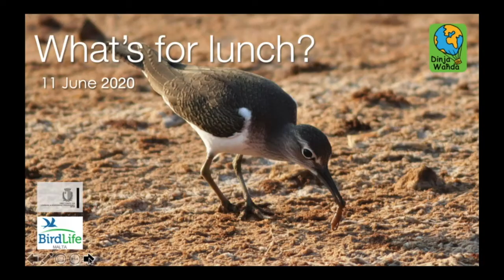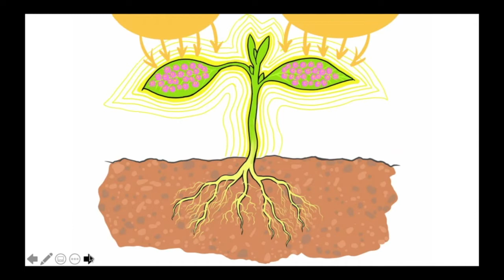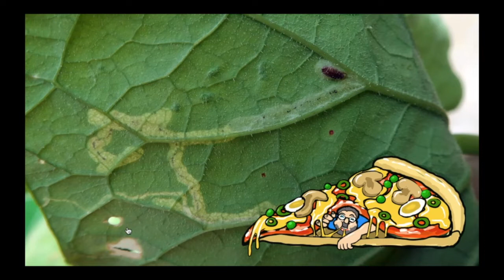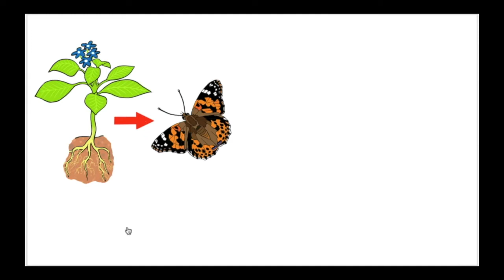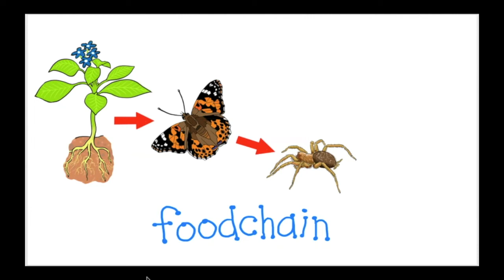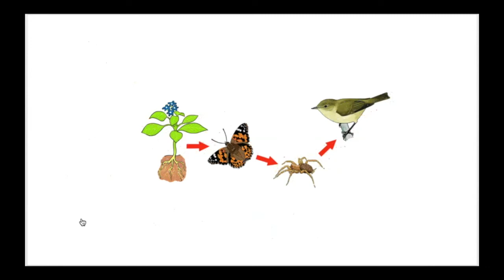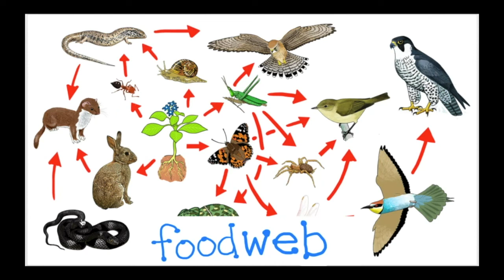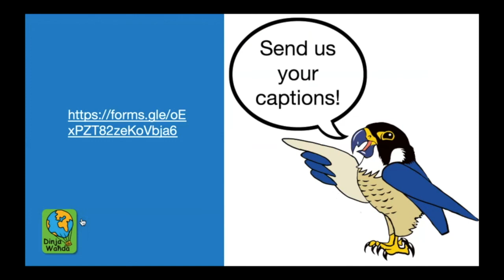What's for lunch?_Dinja Waħda LIVE session (English)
In the seventh edition of Dinja Waħda LIVE, Desirée and Victor Falzon show us how all food starts with plants and how the food inside plants moves through the food chain to sustain all animal life on earth.

This video has been produced as part of the Teach, Inspire and Protect project funded by Erasmus+, focusing on teacher training to inspire and build the confidence of teachers in nature.